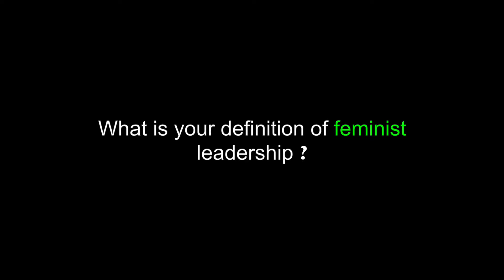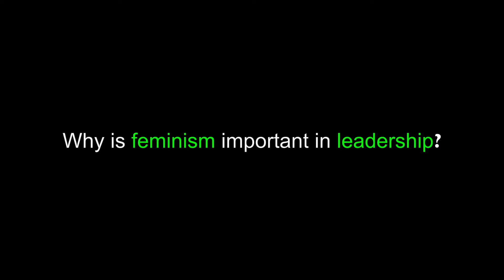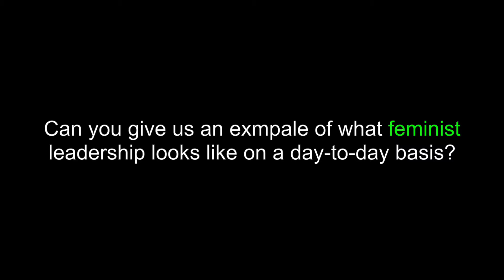Nyari Nyaradzo and how she changed education in Zimbabwe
Nyari Nyaradzo is  multi-award winner for Human Rights Activism and is the Founding  Executive Director of Tag a Life International (TaLI) a Zimbabwean girls and young women’s rights organization. See how her campaign changed the education laws in Zimbabwe which now commits to state funded basic education.